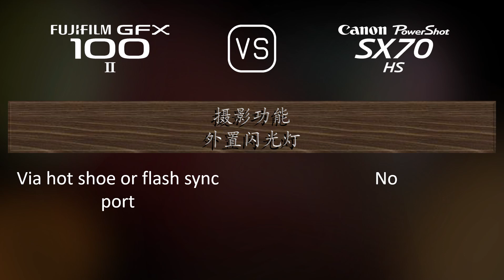Fujifilm GFX 100 II 与 Canon PowerShot SX70 HS 的规格比较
本视频是 Fujifilm GFX 100 II 与 Canon PowerShot SX70 HS 的功能概述和规格比较 (comparison of specifications)，希望对您有所启发。感谢您的支持。

00:25 推出
00:33 机身
00:40 传感器
01:01 图片
01:16 光学与对焦
01:58 屏幕
02:16 取景器
02:30 摄影功能
03:24 录像功能
03:38 贮存
03:42 连接性
04:07 物理特性
04:24 杂项